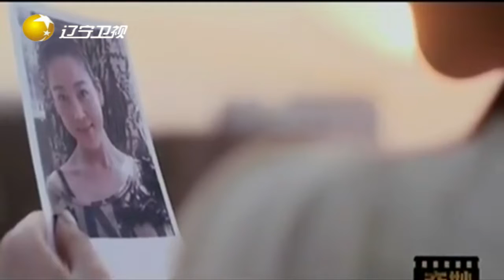女孩直言表白，只要永远和你在一起，小伙静静的笑了丨奇妙故事